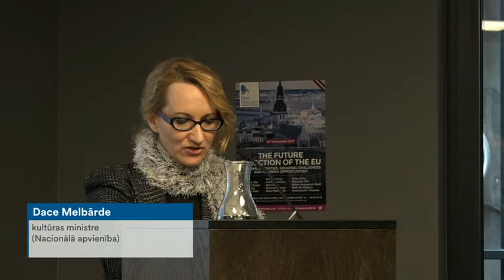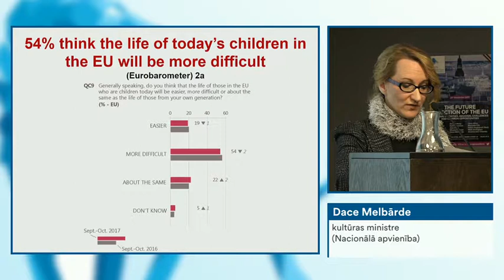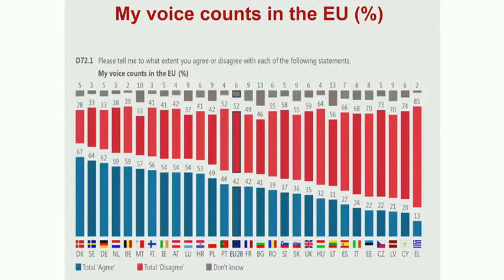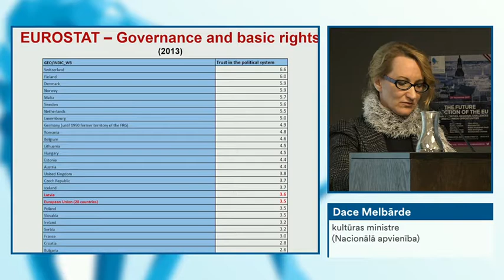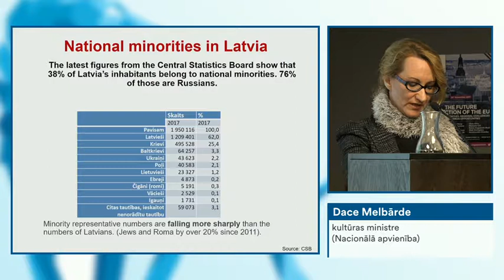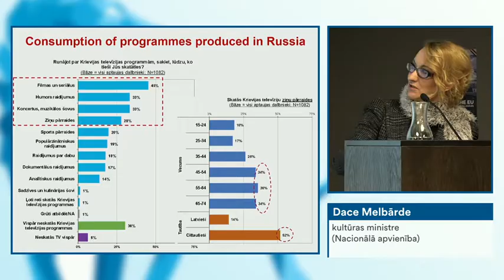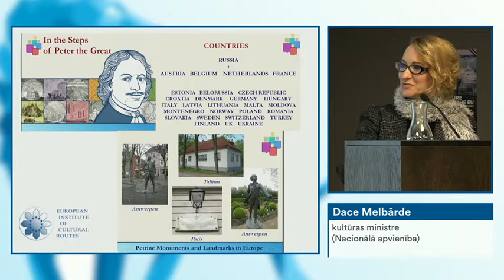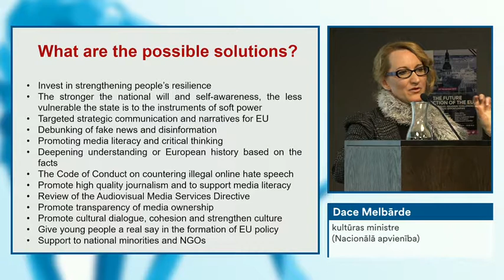Dace Melbārde - Krievijas ietekme un kā ar to cīnīties - ES NĀKOTNES VIRZĪBA 24.11.2017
ES NĀKOTNES VIRZĪBA: NACIONĀLĀS PRIORITĀTES, REĢIONĀLIE IZAICINĀJUMI UN
KOPĒJĀS IESPĒJAS
KONFERENCE
Piektdien, 2017. gada 24. novembrī